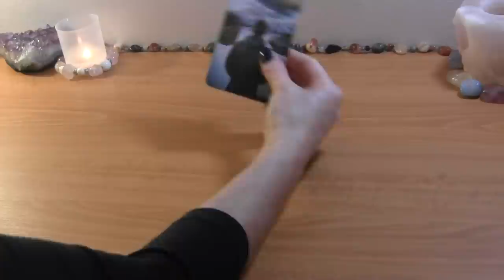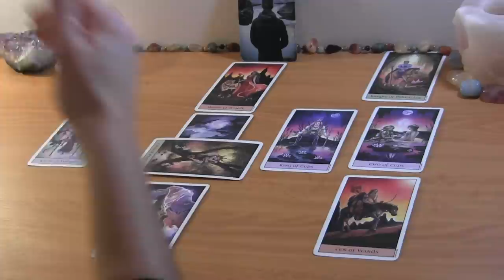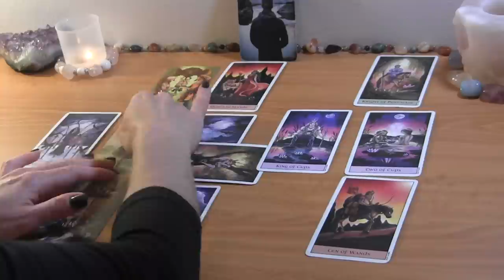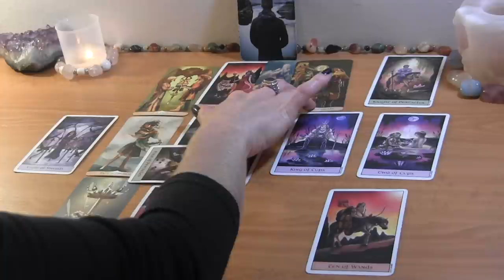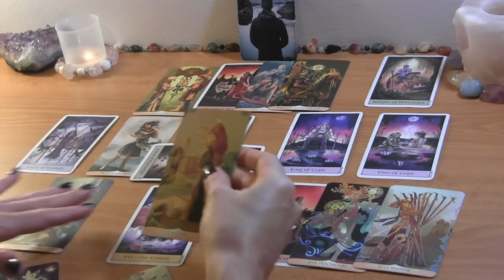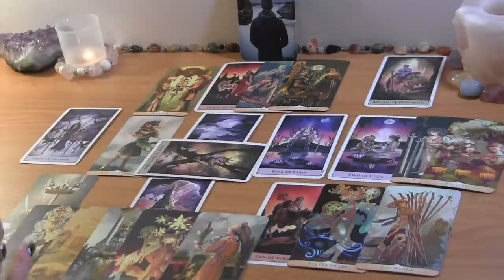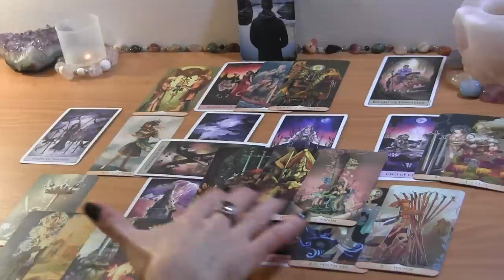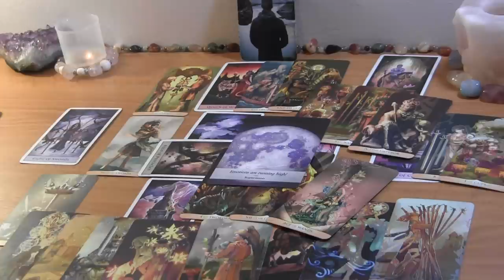CAPRICORN DECEMBER 2021: You Gave Them a Tower, & They Want You Back! ❤️ Love Reading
CAPRICORN DECEMBER TAROT LOVE READING

PERSONAL TAROT READING OPTIONS:
1.  BASIC LOVE READING ~30min $50
2.  EXTENDED LOVE READING ~45min $65
3. MINI-READING ~20min $35

  1. Reading option
  2. Your and your partner's first names, FULL DOBs  and current countries (if known)
  3. Brief description of situation (including if there is a 3rd party element to look into)
  4. Recent photos optional